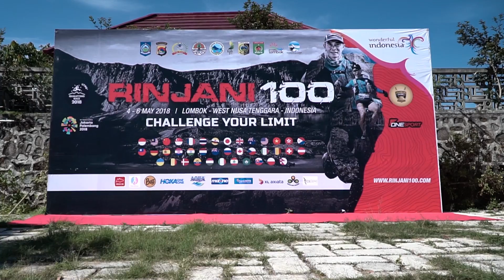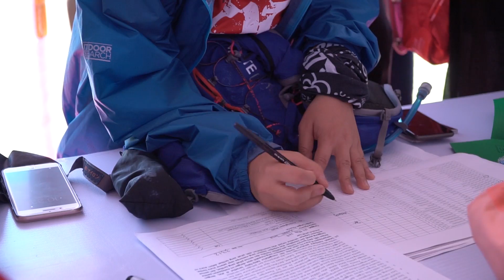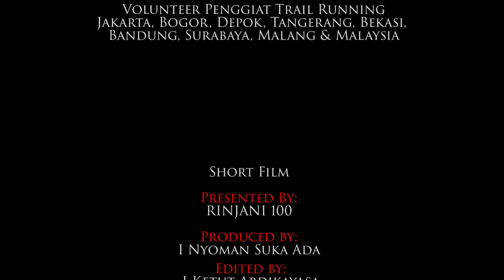Rinjani 100: Rise of New Champions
Rinjani 100 is a tough trail ultramarathon race in Lombok, Indonesia, set on the beautiful and exotic Mount Rinjani and its surrounding Sembalun hills.
Categories: 100KM, 60KM, 36KM & 27KM.
Each category also serves as qualifying race for UTMB (Ultra Trail du Mont-Blanc), providing 2 - 6 points.

In 2018, Rinjani 100 saw more than 1100 runners from 39 countries.
Phairat Varasin, of Thailand, broke the 100KM course record by 4 hours, while Wenfei Xie of China became the first ever woman finisher in the 100KM and placed fourth overall.

Some have dreams and hesitate. Some feel the challenge but are afraid. Not these champions. This is their story. This is Rinjani 100 history.